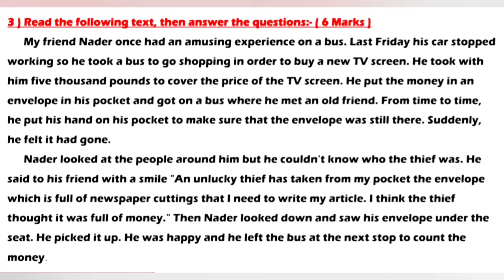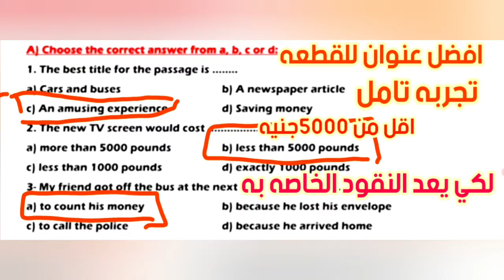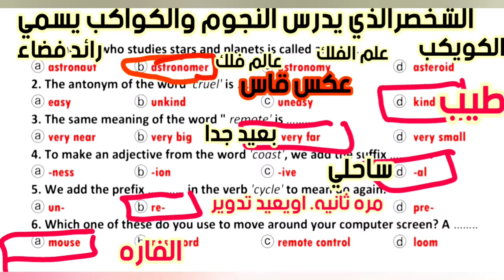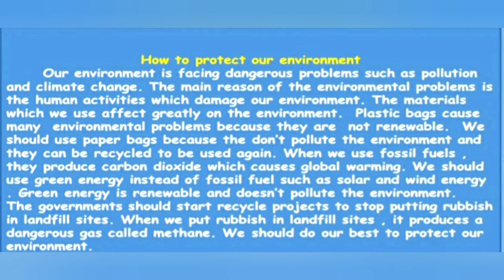حل امتحان محافظه الفيوم انجليزي الصف الثالث الاعدادي ترم ثاني 2022#امتحانات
حل امتحان محافظه الفيوم انجليزي الصف الثالث الاعدادي ترم ثاني 2022#امتحانات حل مراجعه انجليزي الصف الثالث الاعدادي ترم ثاني